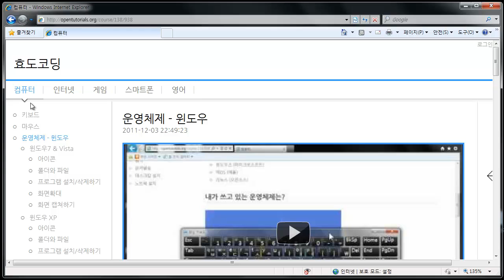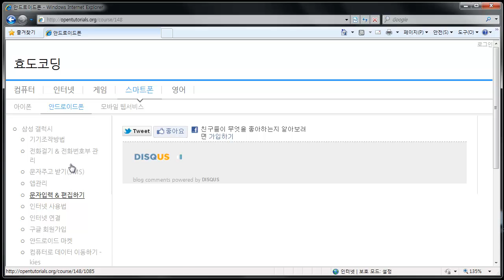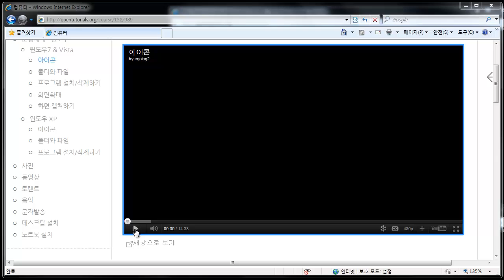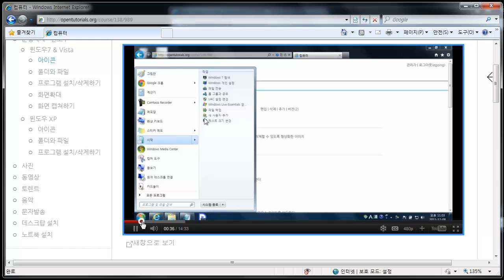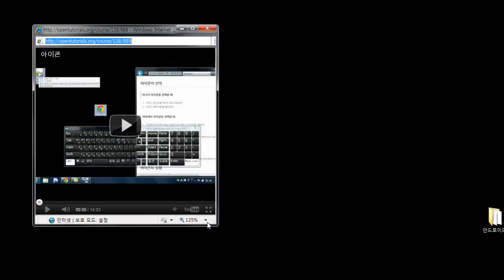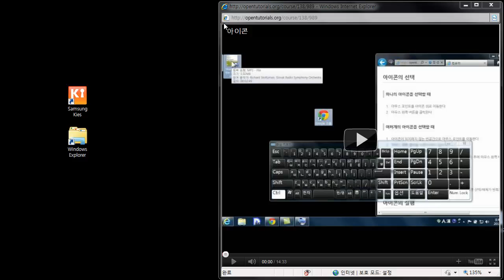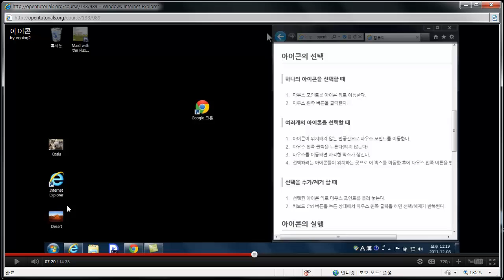효도코딩 소개1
어르신들을 위한 컴퓨터 수업 효도코딩 소개 동영상